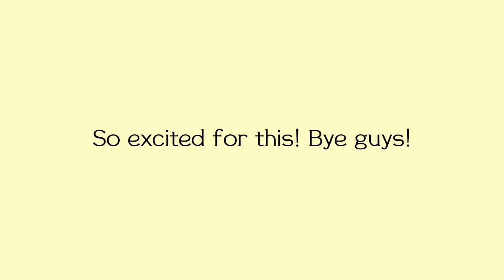(BIG ANNOUNCEMENT) WeatherWing OC Contest!!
Very exciteddddddddd :D